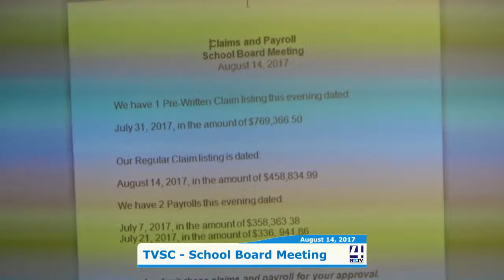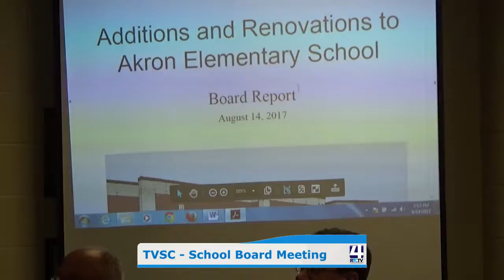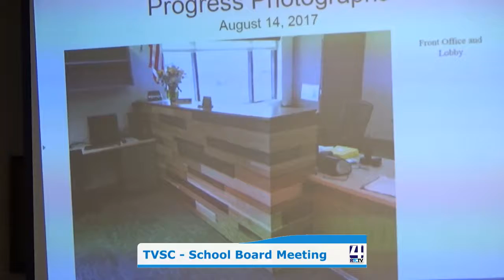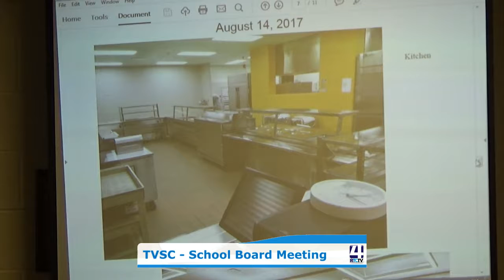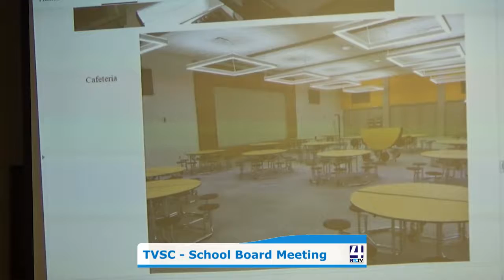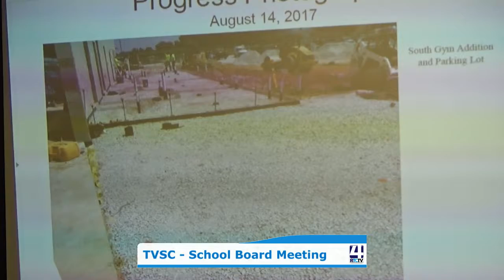PM TVHS School Board 08 14 17